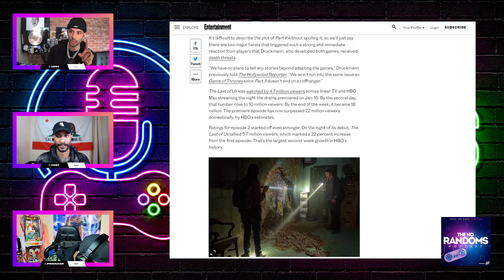The Last Of Us renewed for season 2